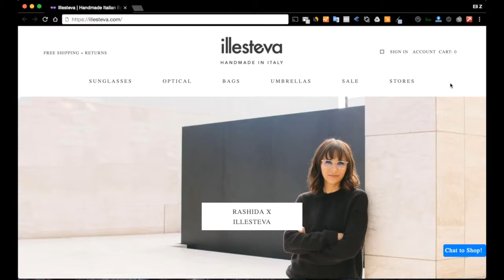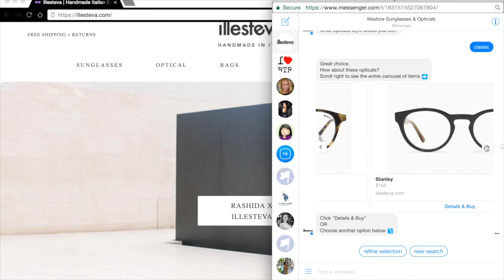mmuze eyewear personal shopping assistant